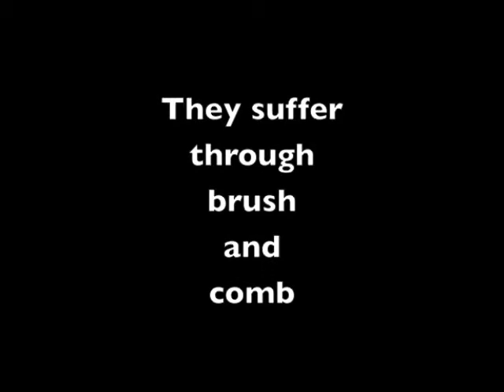Orlando Shakes: Power2Give Wig Campaign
Please visit power2give.org for more information about this project and to donate.